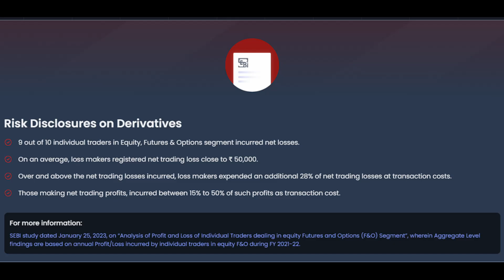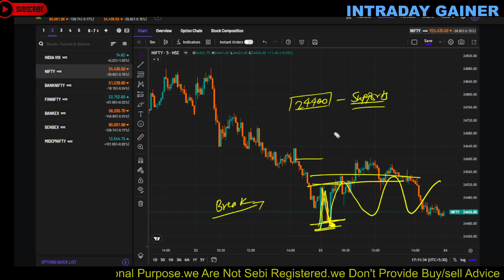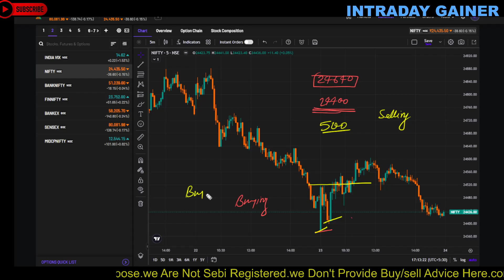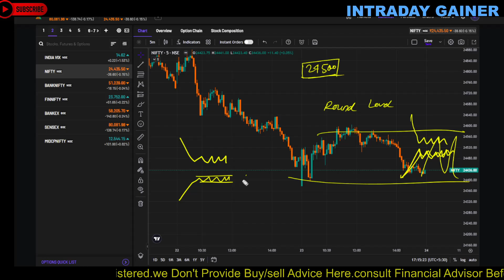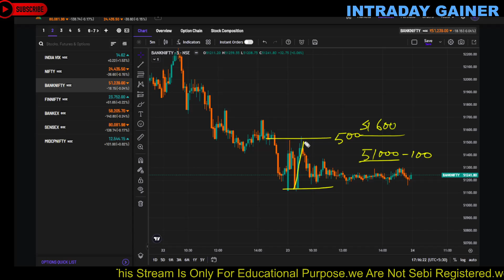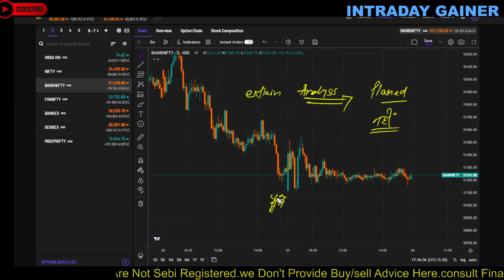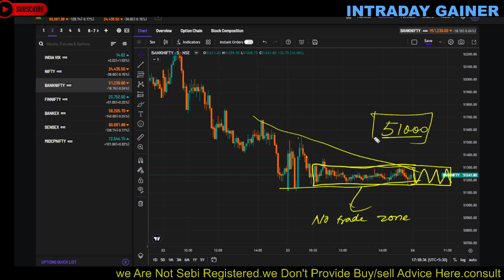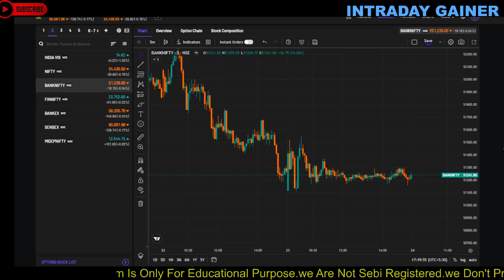Market Analysis 24 October 2024||Nifty BankNifty Rainbow setup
bank nifty expiry  Thursday
NIFTY EXPIRY ON  Thursday
Nifty Forecast
nifty
Nifty Nifty
nifty share price
bank nifty
nifty 50
bank nifty share price
nifty today
nifty tomorrow
nifty analysis
banknifty analysis
nifty prediction
banknifty
nifty
nifty tomorrow
nifty tomorrow
nifty analysis
banknifty analysis
nifty prediction
banknifty
nifty
nifty nifty
nifty live
Wednesday market prediction
 bank nifty
 market
market analysis
nifty
Wednesday market prediction
bank nifty
Wednesday market
nifty
nifty 50
nifty 50 tomorrow prediction
nifty analysis
nifty Wednesday
nifty prediction
nifty tomorrow
Mistakes in Options Trading
Mistakes in Options Buying
How to stop Overtrading
How to stop Loss
Stop loss kya hai
Stop loss ke fayde
Kyon stop loss lagana chahiye
Stop loss nahi lagane se Capital loss
Loss ko kam karo
Loss ko kam kaise kare
Trading mistakes
Stock market mistakes by beginner
Sensex expiry
Expiry rule
Hedge kya
Hedge kyon